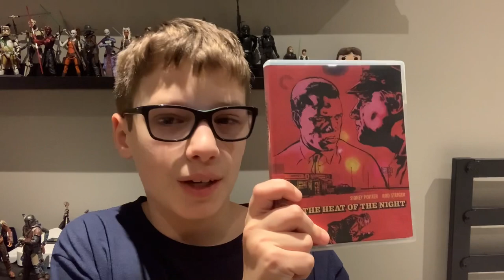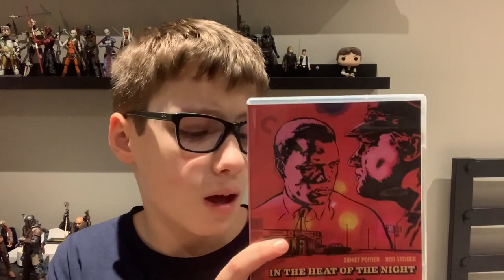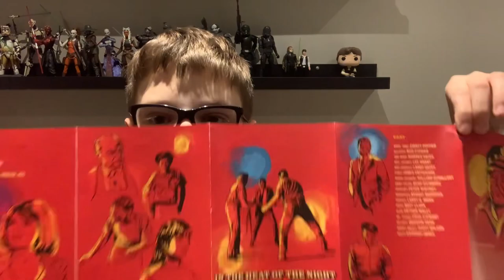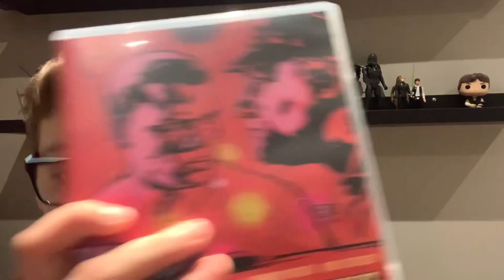5 Classic Movie recommendations for starters.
While filming, I discovered some sad news. My grandparents dog had sadly passed away. I loved him very dearly and I cannot believe it. I had spent my entire life with him and I can’t imagine what life with out would be like. After The Shining video I might take a break till Christmas.